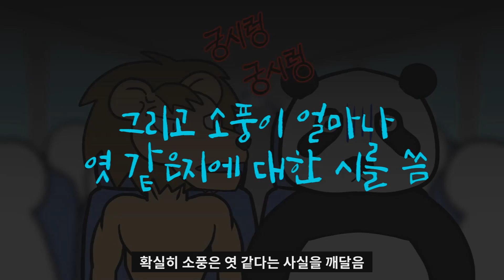MBTI 별 수학여행버스 안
(영상툰)